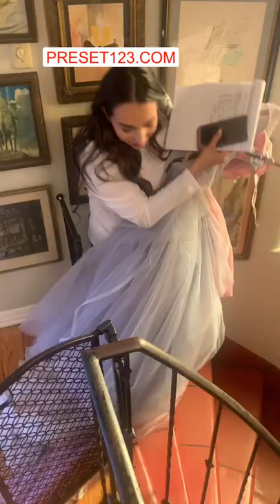A regular day at the office balancing 100 lb dresses for our photo shoots TakisTransformation AsS...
Video Title: A regular day at the office balancing 100 lb dresses for our photo shoots TakisTransformation AsS...